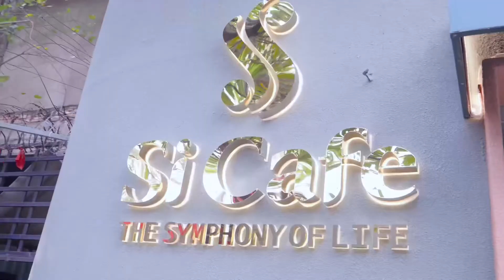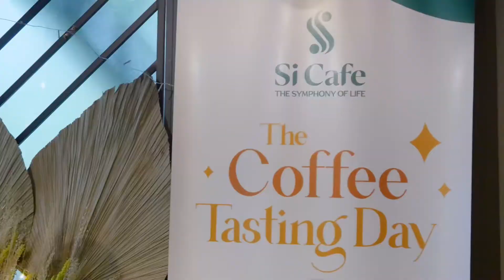KHAI TRƯƠNG SI CAFE - RẪY NHÀ SI TẠI TP.HCM